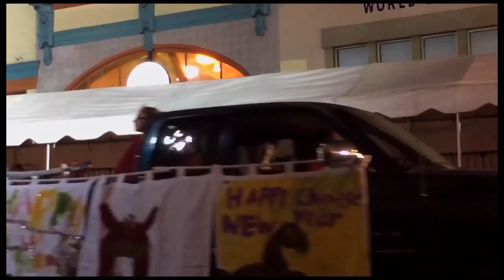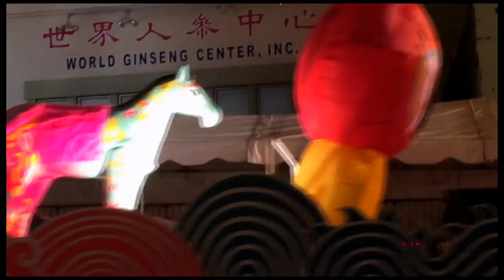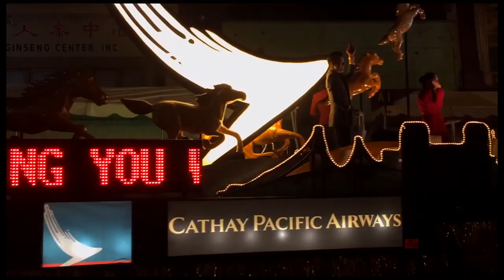Chinese New Year Parade, San Francisco 2014 Compilation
Awesome closeups of the Chinese New Year Parade beginning to end in San Francisco Chinatown, at the last grandstand on Kearny. Capturing over two hours. I edited out times the parade stopped. I've provided "approximate" time codes, titles and names if you want to skip to a section.  Duration 1:23:50.

Below are the list of entries:

00:00 Opening Southwest Airline Banners
00:16  Chamber of Commerce "12 Zodiac Flags"
00:26 San Francisco Unified School District Junior ROTC Brigade
00:30 Lowell School
01:02 Balboa High School
01:23 5 Chinese gongs
01:24 St. Mary's School
01:42 Irvine High School Marching Band, Irvine, CA
02:55 Cupertino Lanuguage Immersion Group of San Jose
04:40 Chinese Immersion School De Avila
05:10 The Eight Immortals
05:46 Pinole Valley High School Marching Band
06:23 Valley Christian Jr. High & High School Marching Band
07:34 Commodore Sloat Elementary School
08:01 B.A.R.T
08:25 San Francisco Lesbian Gay Freedom Band
08:57 Alamo Elementary School
09:27 San Gabriel Valley Chinese Cultural Association
11:15 Jose Ortega Elementary School, SF
11:40 Huge Tiger Staring at me
11:58 International School of the Peninsula Palo Alto, Ca
12:29 Tat Wong Kung Fu Academy
13:07 Float "Happy New Year", Southwest Airlines
13:38 Walnut High Band and Orchestra, Walnut, Ca
14:59 St. Mary's Drill Team
17:04 California Aggie Marching Band-Uh!
18:22 San Francisco Police Dept. Lion Dance Team
20:45 Float "Lucky Kitchen God" Lucky Store
21:49 KTVU
22:29 Gordon J. Lau Elementary School
23:09 West Portal Elementary School
23:46 West Portal Elementary Lion Dance Troupe
24:44 Sherman Elementary School
25:21 The Beat Goes On Marching Band
26:50 Float "Chariot to Prosperity", Visa
27:11 Float Chinese Chamber of Commerce & Sina
27:27 Redding Elementary School
28:08 Float "Open Hapiness" Coca Cola
28:32 Aptos Middle School
29:37 Float "Longevity, Peace and Prosperity", Bank of America
30:50 Float "New Year Paper Cuts" McDonald's
31:28 Mills High School, Millbrae, Ca
32:15 Wah Mei School
33:00 Presidio Knolls School
33:40 Chinese Christian School of Alameda
34:14 Alice Fong Yu Immersion School
34:45 San Francisco Renegades Drum & Bugle Corps (performing "The Horse")
36:57 Chung Ngai Dance Troupe
37:23 Chinese Yoyo Chi-ling
38:24 California Polytechnic State University Marching Band
San Luis Obispo, Ca (Performing Mustang Sally)
40:50 High School Group (need name)
41:20 Float "Leading the Way to 2014" AT&T
41:42 Yau Kung Moon Association
44:17 Community Youth Center (CYC)
45:43 Float "The Six Symbols of Happiness", Academy of Art University
46:15 Float "Ride Fearlessly Into the Future" Equus, Hyndai
46:48 Float Cathay Pacific supporting West Portal Elementary School
47:22 Float "Taking Off" Cathay Pacific
47:56 West Portal Elementary School
50:09  Foster City Chinese Club
50:52 Garfield Elementary School
51:25 Float by UPS
51:54 La Quinta High School Marching Aztecs
Westminster, Ca
53:33 Chinatown Central Subway
54:13 Float "Wishing You Prosperity" Graton Resort & Casino
54:44 Dragon Horse Lion Dance Group (Loong Mah)
55:23 Loong Mah Mother's Dragon Team
57:00 De Lynn Dance Company
San Jose, Ca
57:35 Float "Royal Horse Procession" Wells Fargo
58:27 Lincoln Middle School, Alameda, CA
59:35 Float Gung Hay Fat Choy! Happy New Year! Chinese Chamber of Commerce & Hilton in SF
59:59 North American Dong Yue Tai Chi Association
01:00:57 Yew Chung International School
Mountain View, Ca
01:01:20 Sacred Heart Cathedral Preparatory Irish Band
01:01:45 Golden Gate National Parks
01:03:03 Tamkang University Alumni Association (TK Drum)
Taipei, Taiwan
01:04:12 Recology
01:05:35 West Coast Lion Dance Troupe
Daly City, Ca
01:07:42 Orchard School Asian Cultural Dance Troupe
San Jose, Ca
01:08:42 STV
 01:09:10 Archbishop Riordan Crusader Marching Band
01:10:46 Float "Prosperity in the New Year" Silver Legacy
01:11:11 Hung-Sing Gung-Fu and Lion Dance Club
01:13:36 Ma-Tsu Temple
01:16:04 Boy Scouts of America Troop 212
01:16:30 Float "2013 Miss Chinatown and Her Court", Macy's
01:17 :20 Shaolin Temple, USA
01:19:23 Float "Miss Chinatown USA 2014" Harrah's, Lake Tahoe, Reno
01:20:20 The Finale Begins with Leung's White Crane Dragon & Lion Dance Association, the Golden Dragon, Gum Lung. End

Special thanks to the thousands of people that worked on the parade.
Thank you Rev. Norman Fong and translator for a fun and lively time here on Kearny!

Gung Hay Fat Choy!

Video courtesy Marlene Mante K